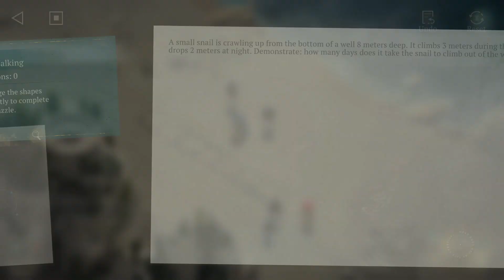Reverse: 1999 - As the Sand Remembered - AR-2 Beach Walking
PC gameplay of Reverse: 1999 Global server version 1.4. The story is played with the auto play feature. No commentary. Timestamps below.

Chapter 5 The Prisoner in the Cave. It's 1914. Event stages. As the Sand Remembered. AR-2 Beach Walking.

00:00 Story
12:44 Puzzle explanation
16:45 Solving the puzzle